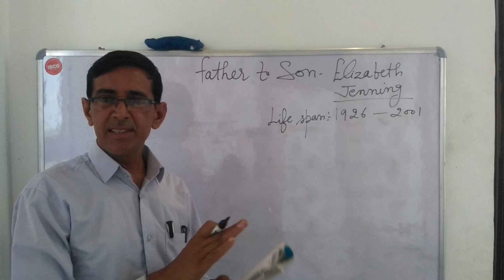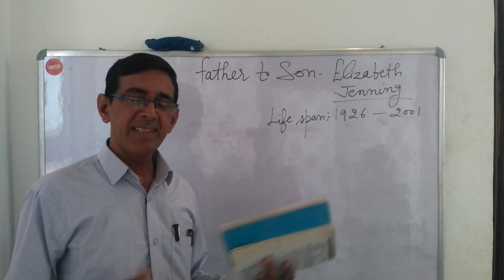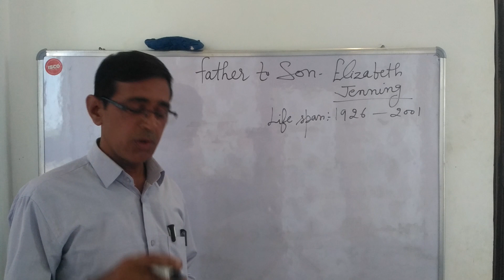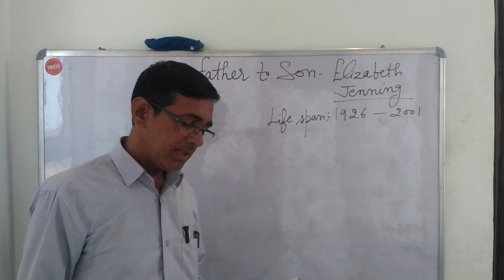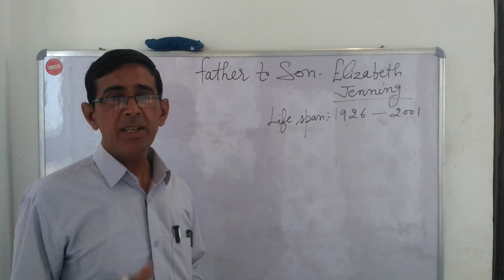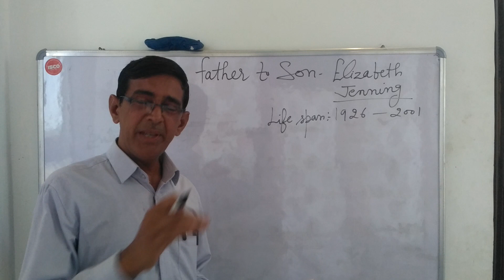11th Hornbill poem father to son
11th Hornbill poem father to son /explanation/theme and message part 1 by Ajit sir